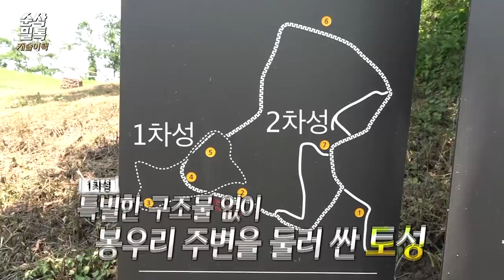캐슬어택_14☆ 최대 격전지에서 최대 무역항이 된 당성 [순삭밀톡] 당성 .2부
바람의 등불같았던 신라가 고구려, 백제를 깨고 통일신라를 세울수 있었던 진짜 이유 - 당성.
치열한 항쟁지에서 최고의 무역항이된 당성의 지리적 조건.
비운의 천재 최치원이 당성에서 대성통곡한 애잔한 이야기.
이 모든 걸 담아낸 임용한 박사님. 정말 놀라워~~~